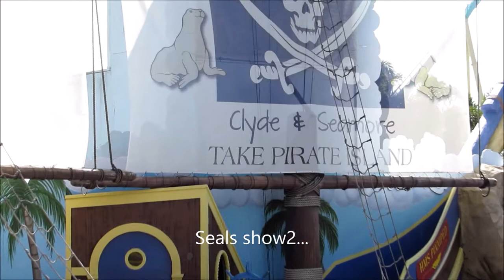Seals Show2 @ Sea World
Orlando Florida